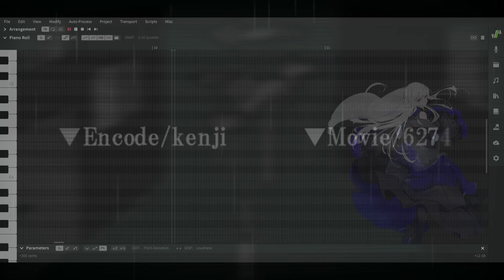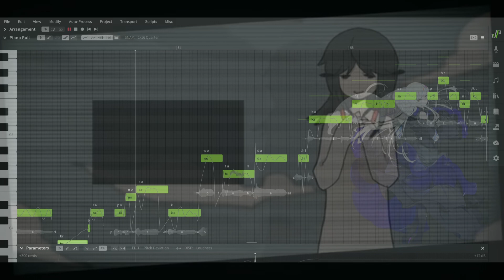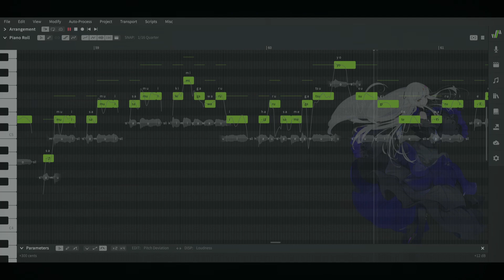【ROSE AI Synthesizer V Cover】Yotsuya-san ni yoroshiku (四ツ谷さんによろしく)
give my regards to yotsuya-san

experimenting with 'growl' ??? aka just jolt the vocal parameters around

no lyrics on the screen cause didn't feel like it and it's just kind of something i did really quickly anyway

and don't you just love it when you notice some imperfections after rendering video and everything. wheeee

ust used - half a head